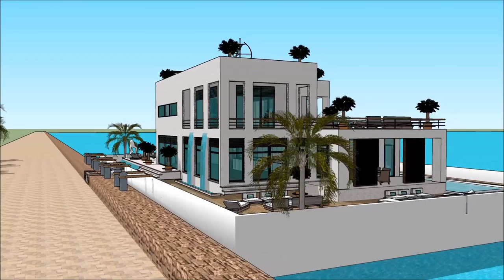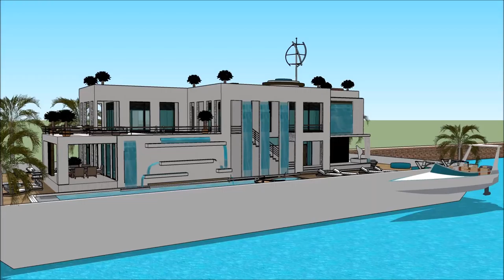Floating house anime collection Dream Home in Cambodia Key west living on the Thames exclusively ext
The floating house villa houseboatzania launching an innovative high-end luxury yacht floating house villa mansion home design UK Thames potentially as a display of exhibition of the Floating house anime collection Dream Home in Cambodia Key west living on the Thames exclusively ext.

The collection of the Floating house villa houseboatzania concept of Floating house anime collection Dream Home in Cambodia Key west living on the Thames exclusively ext consists of high luxury and architectural art pieces in minimalism combined with living on the waterfront of the harbour of UK Thames London or elsewhere.

The floating house villa mansion yacht design has the basis to sustain living with high standards and contemporary structural design at Floating house anime collection Dream Home in Cambodia Key west living on the Thames exclusively ext with numerous of prospects for excessive living and celebrating the desire of life worldwide:  UK Thames London